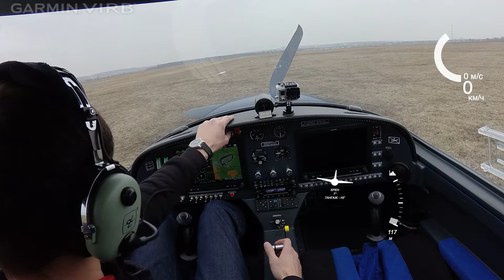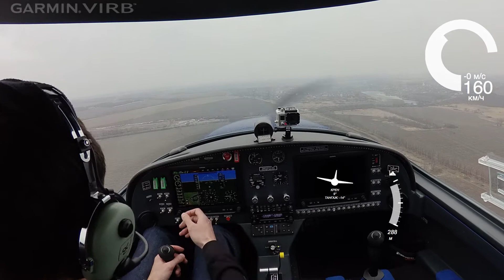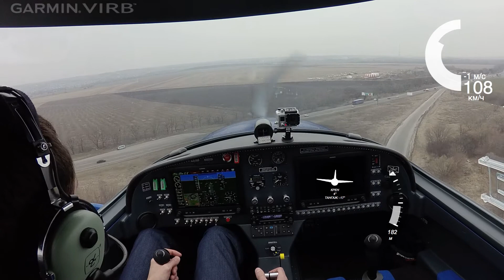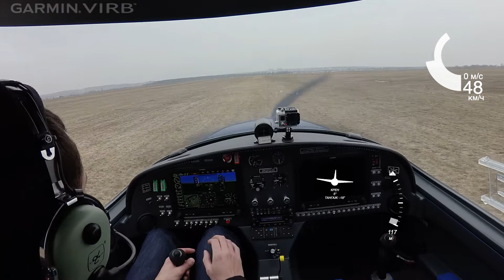Flights in Korotich. 2017 Ruslan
Refresh skills after winter.